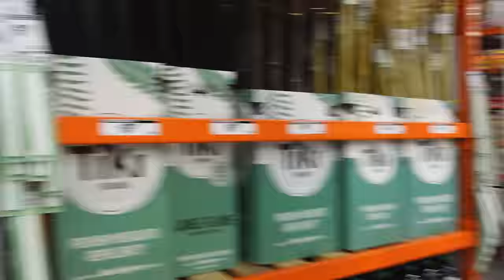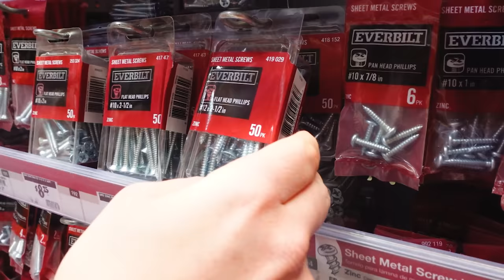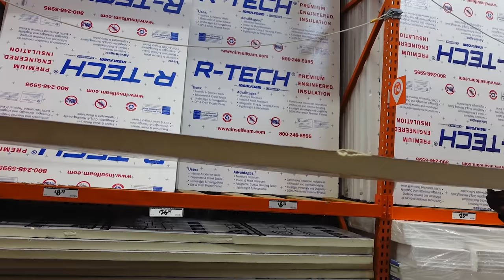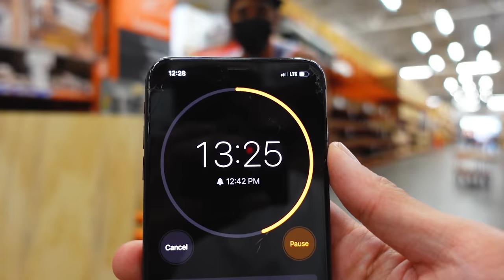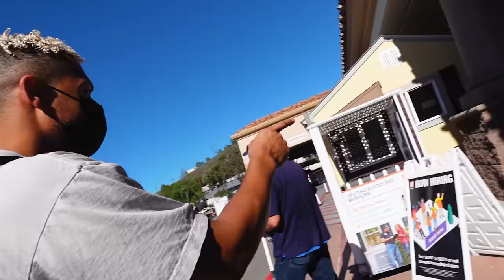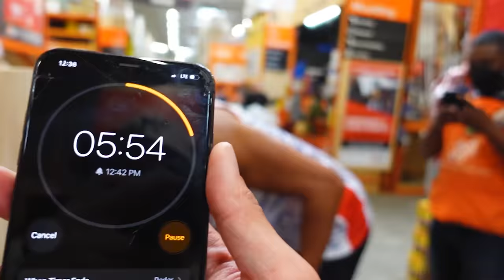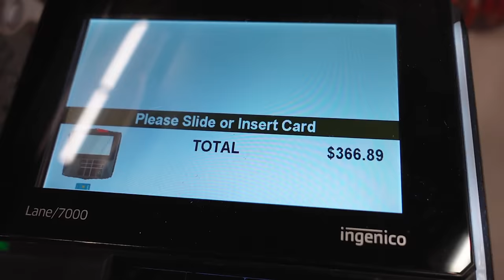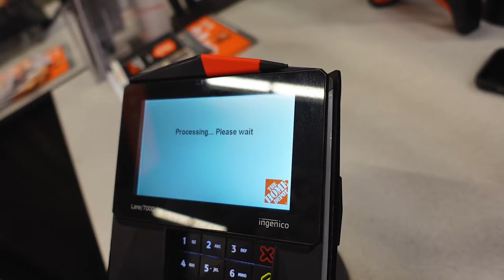Last Boat to Sink in FREEZING Ice Pool Wins!